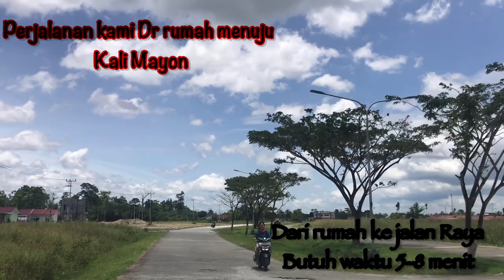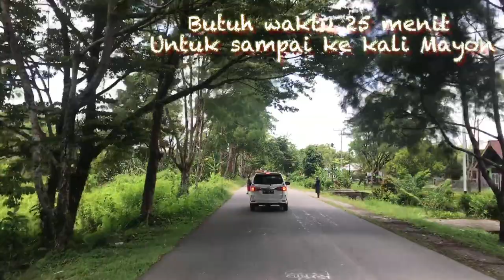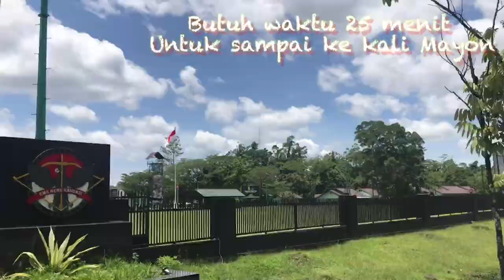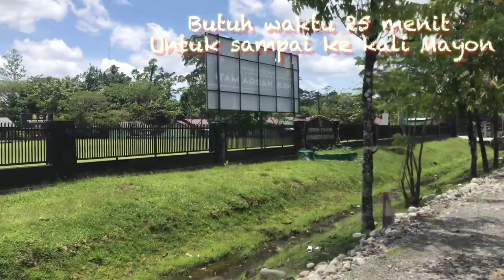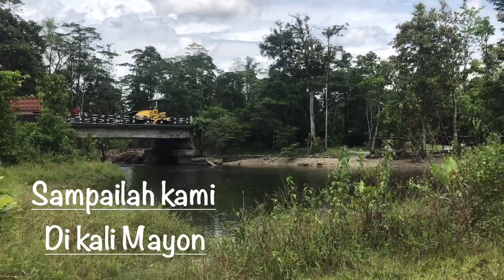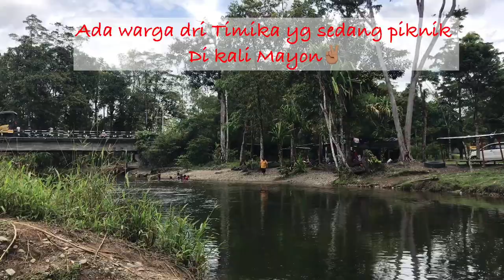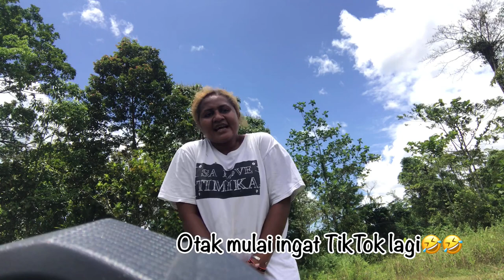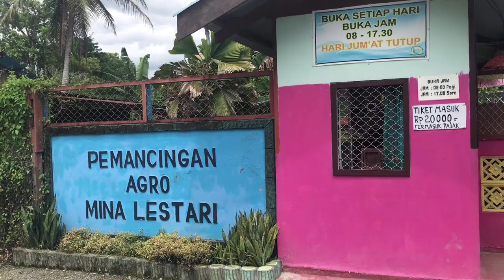Spot Lumut paling mantap di Timika|| Cara mencari lumut yang Bagus Untuk Umpan Mancing✌🏽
Video ini dibuat  16 FEBRUARI 2021
Waktu papua😌

Hobby mancing buat kita Tahu cara pilih Lumut yg bagus
Dan ini Adalah Salah satu Spot Lumut paking Mantap Di Timika
KALI WAKA

Lokasi : Kali  Iwaka - Timika

 Jangan lupa!!!